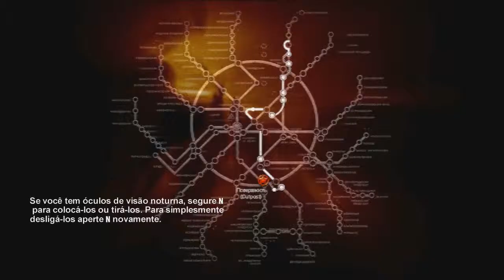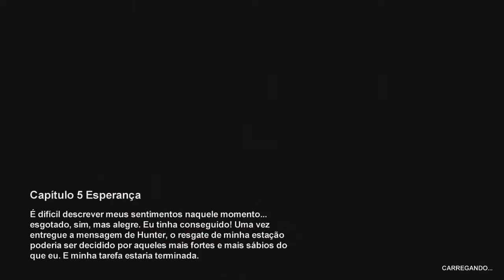Metro 2033 #13 - Capitulo 4 - Avançada // Estação Negra